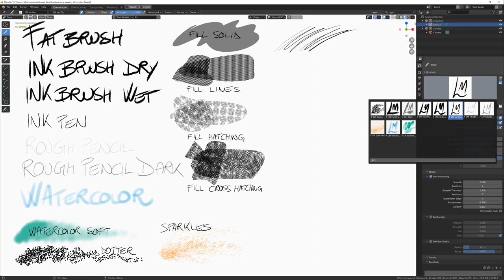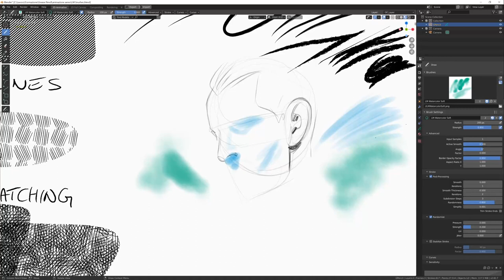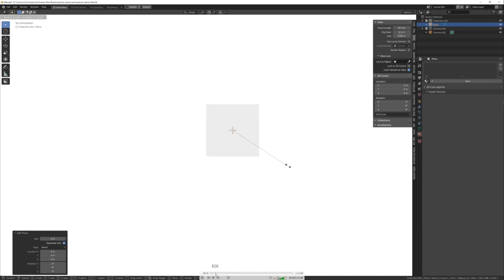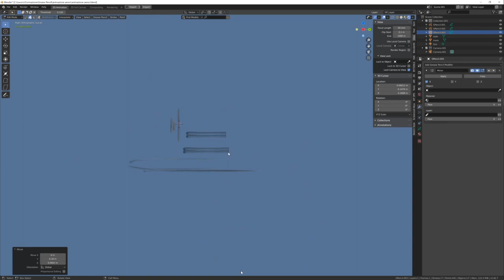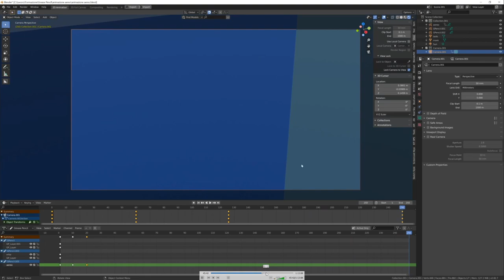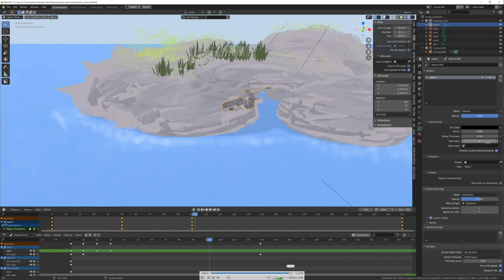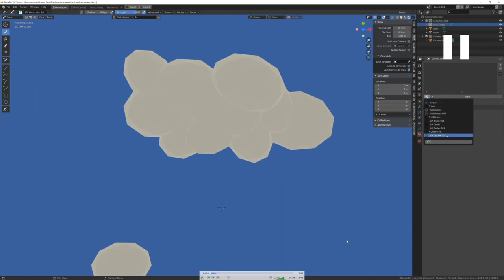Blender Grease Pencil - brush pack and animation example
Nell'attesa delle mie prossime lezioni riguardanti Blender Grease Pencil vi mostro che è possibile creare e salvare pennelli anche complessi che poi possono essere usati per realizzare disegni 3D ed animazioni.
Come esempio ho realizzato un'animazione di una decina di secondi con un idrovolante in decollo.
I pennelli che si vedono in questo video sono in vendita qui
Se siete interessati ad imparare le basi di Blender date un'occhiata al mio tutorial base